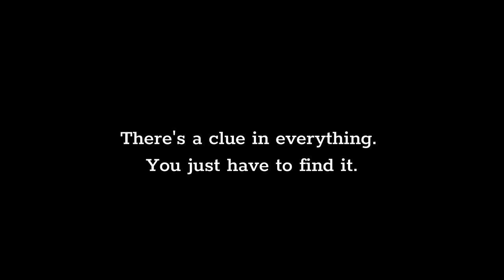help your body let go and process emotions | Acupressure & Somatization | Unbound Creation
I continue to dive into acupressure this week, sharing how it helped me alleviate pain in my mid-back which I had been experiencing for months, if not a year. I hope you guys enjoy and that, through my story, you're able to find a little more clarity on you path.

If you prefer to read, check out the blog I wrote on the same topic

Timestamps:
00:00 Opening
00:14 Intro
00:32 I Never Thought Pain would Become an Everyday Part of my Life
01:50 Acupuncture for the Pain in my Mid-back
02:58 The Root of the Issue
04:01 A Theory Forms
05:18 Finding Relief Sooner rather than Later
05:55 Acupressure for the Pain in my Mid-back
06:34 A Tennis Ball, I Could Afford
07:15 What Happened Next Shocked Me
07:38 Outro
08:18 Question of the Week
08:52 Quote
08:57 Thanks for Watching!

SFX:
"Ringing Ambient Background" in YT Library

If you are the creator of this SFX, you have full control.

Special thanks:
Muscle. It was created by jcomp and was provided

Camera: Sony a6400
Lens: Sigma 16mm F1.4 with E mount for Sony
Microphone: Rode Videomic Pro+
Editing: Davinci Resolve 17 (also free! and it's what the pros use)